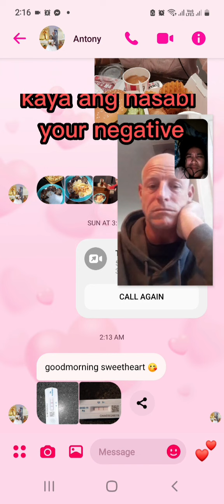LDR NEW ZEALAND 🇳🇿 FILIPINA 🇵🇭 tony is sick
We are are ldr couple. Every day we make a video call and chat. Para kahit malayo kami sa isat isa we make sure na ang communication namin continue.. we both in yo each other.. nothing change simula ng magkakilala kami 2018 until now walang nag bago. We're hoping na soon magkasama na ulit kami.  Almost 3 yrs na kaming LDR after nf wedding namin sa pilipinas.
New blogger